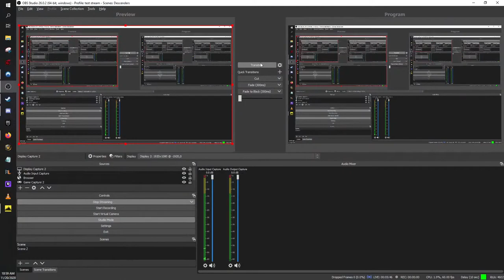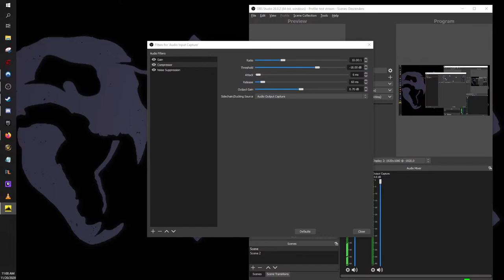Bear Suit bound Until Peaks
and Feel free to hang out and chat!